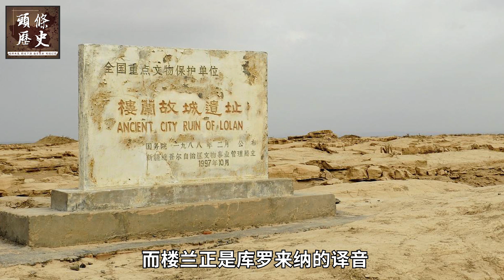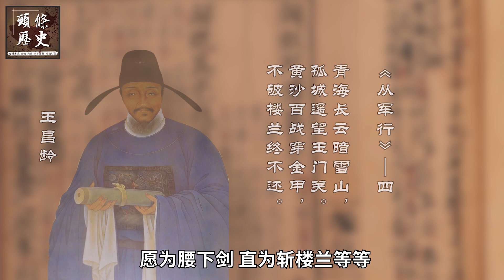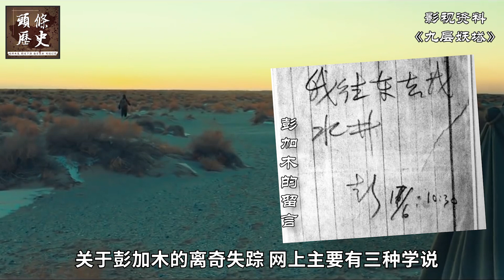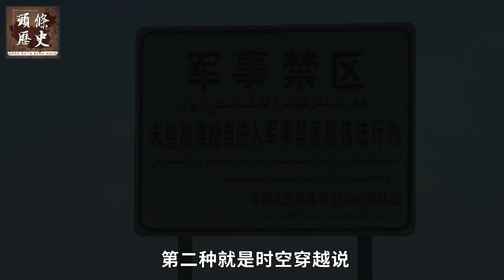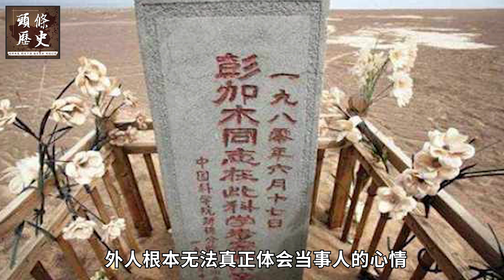东方的百慕大三角洲，前有神秘古国消失于此，后有科学家离奇失踪，还被搬上了电影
中国20世纪最伟大的考古发现就是在塔克拉玛干大沙漠之中的罗布泊，在这片人迹罕至的土地上，瑞典人赫定于1900年3月在罗布泊探险时，偶遇了一个神秘古城，这就是隐藏一千多年的楼兰王国。